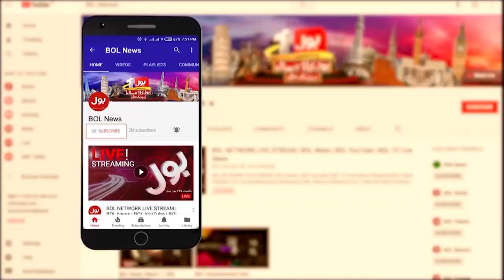Winters In Pakistan | High Alert Issue | Current Weather Update | Breaking News